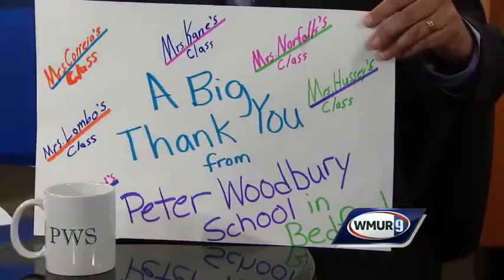School visit: Peter Woodbury School in Bedford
Meteorologist Kevin Skarupa recently visited the Peter Woodbury School in Bedford.